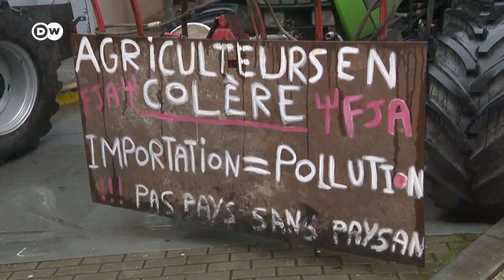ЕКСКЛУЗИВНО: ОТНОВО ПРОТЕСТИ В ГЕРМАНИЯ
Разберете за какво протестират отново германците като изгледате това видео. Актуални протести от Германия.

★★★ ВАШАТА ПОДКРЕПА Е ВАЖНА!!!
Подкрепете ни, като станете наш член за да можем да продължаваме да правим подкасти:

★★★ ВСИЧКИ НАШИ КАНАЛИ В YOUTUBE

✅ Влогове на Мира и Андрей (нашият канал с влогове - пътувания, разходки из Германия и не само)